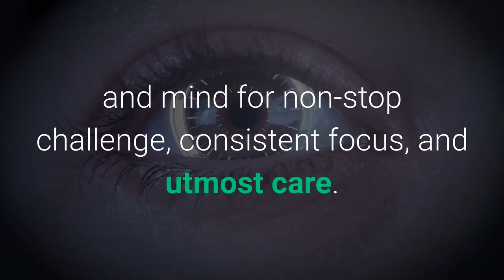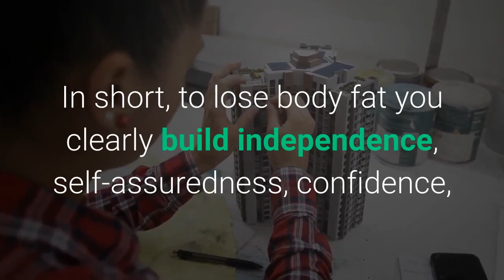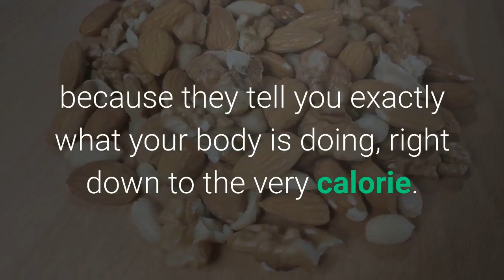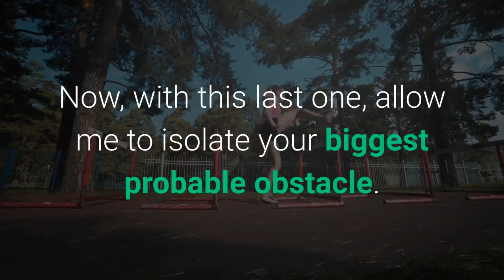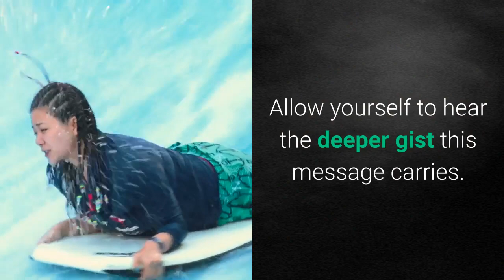Simple steps how to to lose body fat fast?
What Does It Take To Lose Body Fat?

To lose body fat, you need to incorporate sheer simplicity, plus ultimate science because understanding how to lose body fat comprises your awareness of BOTH concepts. Now is the time to prepare your heart and mind for non-stop challenge, consistent focus, and utmost care.